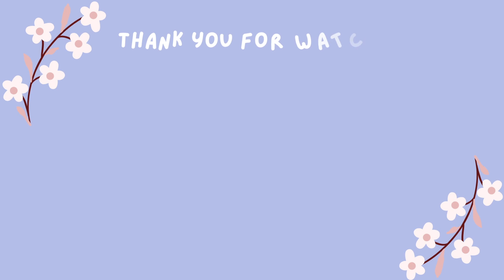Dancer Reacts to Brianna Grey | So You Think You Can Dance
Hey y'all! Come and watch SYTYCD with me!